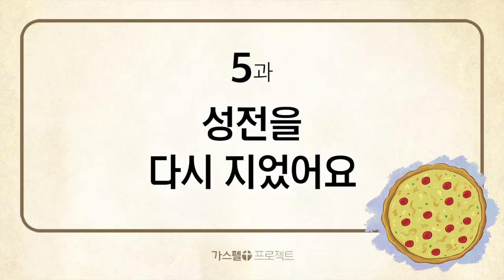[구약6] - 5. 성전을 다시 지었어요 (스4~6장)